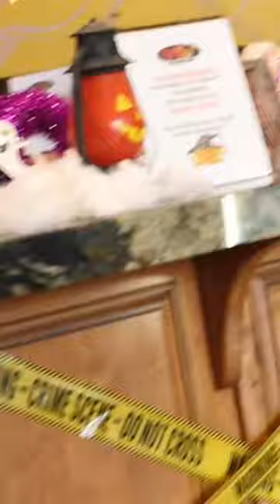Next Vlog, Stay tuned - M.P.O!